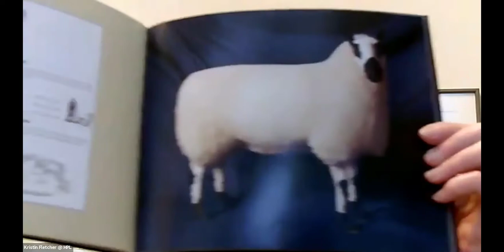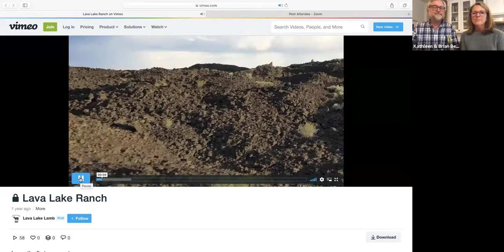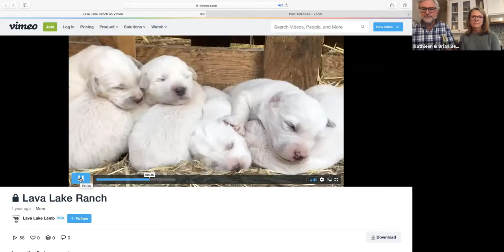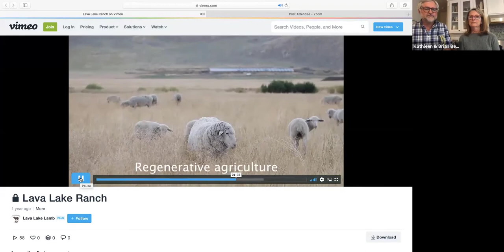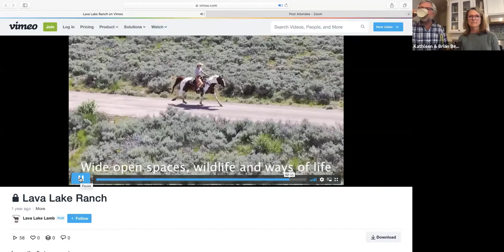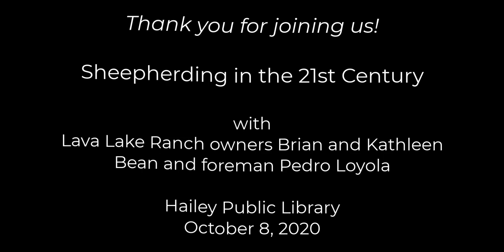Sheepherding in the 21st Century. Brian/Kathleen Bean & Pedro Loyola 10.8.20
“Sheepherding in the 21st Century” is a conversation with Lava Lake Ranch owners Brian and Kathleen Bean and foreman Pedro Loyola on their philosophy and work on the ground.